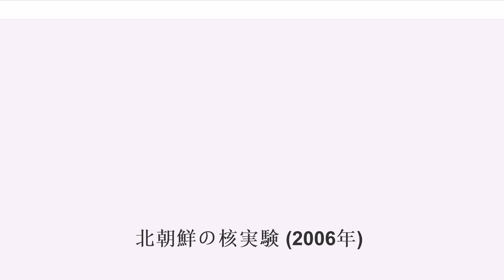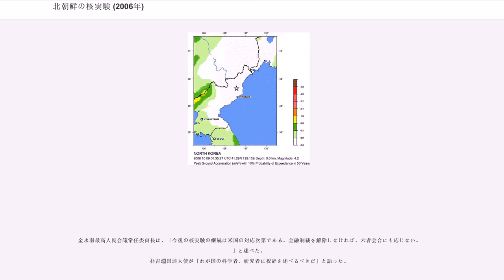北朝鮮の核実験 (2006年)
朝鮮民主主義人民共和国（北朝鮮）は、2006年10月9日10時35分（KST）に初めて地下核実験を行ったと発表した。各国が観測した地震波からの推定によると爆発の規模はTNT換算で最小0.5キロトン、最大で15キロトン程度というまばらな推定が散発し、謎が多い物となっている。これは北朝鮮政府による映像の発表等が全く無いためでもあるが、核実験独特の地震波が観測されているため、一定の成果は挙げたものと考えられている。

2006年10月9日10時35分（KST）、北朝鮮は地下核実験を実施。爆発による地震波の測定から、咸鏡北道吉州郡豊渓里で実施したとみられている。

CTBTOに基づく地震波観測網および、津波早期警戒観測網の高感度地震計で、核実験によるものとみられる人工的な地震波が捉えられた。

地震波を解析した結果推定された実験の規模は、CTBTOの観測網はM4.0、気象庁はM4.9、アメリカ合衆国地質研究所（USGS）はM4.2、韓国地質資源研究院はM3.58～3.7としている。震源の深さは0km（USGSの推定）で、通常の地震よりもかなり地表に近いところから地震波が到達したと推定されている。またロシア政府も、「同時刻に核実験を探知した」としている。

なお、各機関によってマグニチュードに大きな差があるが、これは核実験がP波をパルス状に出し、その最大振幅によってマグニチュードが決定されることによる。1つのパルスは、観測点や観測状況によって大きく異なり、マグニチュードの誤差も大きくなる。 アメリカ合衆国地震研究所（IRIS）の地震計ネットワークでは、推定"震源"の近傍でしかその波が捉えられなかった。また日本の地震観測網（たとえばHi-net）は、"震源"の南東側しかカバーしきれず、満足な地震波形データが得られたとは言えない状況にある。

核実験と同時に、あるいは誘発されて自然地震が発生した可能性も指摘されており、これが核実験の解析を難しくしている。本来核実験ではほとんど発生しないS波も観測されている。

爆発の規模は高性能爆薬TNT換算で、USGSが0.5～5キロトン、日本の東京大学地震研究所が0.5～1.5キロトン程度ではないかとコメントしている。最も大きな見積もりでも15キロトン程度と見られる。

当初、日本やアメリカ合衆国などの各政府は、核実験であるかどうかの確認には数日かかるため、正式に「核実験が行われた」とはしていなかった。。。

一方、小型核の開発に成功したとの意見もある。実際、北朝鮮は核実験の直前に中国に核実験実施を事前通報したが、その時の設計計画爆発力は4キロトンとして中国に通知している。広島は16キロトンであり、。

北朝鮮のプルトニウム核爆弾は、15キロトンという推定を信じると、初歩的な原爆を手に入れた事を意味する。仮に1キロトンであっても、それでも爆発力はかなりのものであり、非常な脅威ではあるとされている。実際に都心で爆発すれば、高圧の火球（1キロトンでは温度100万度・直径40m）が数秒間出現し、大変なことになると予想される。実験の成果は不明だが、今回の実験で北朝鮮側はデータを入手したので過早爆発になる可能性はあまり期待できないとの見方もある。

放射能漏れなどによる周辺諸国への影響は実験前から懸念されていたが、今のところ影響はないとされている。ただ韓国政府は実験後、放射能の監視体制を強化して変化があった場合は国民に知らせるとしており、これに関連して日本の外務省は韓国滞在者や渡航者に対して「スポット情報」を出し情報に注意するよう促している。

また、放射能漏れを心配する声が多いことから、日本海産の海産物などへの風評被害も懸念されている。

為替相場では、円の対外相場がやや下落するなどの影響が出た。

韓国では株式市場への影響が大きく、韓国証券取引所総合指数が2.5%、コスダック（ナスダックの韓国版）は急落のため取引を一時停止する措置がとられた。

ジョージ・ウォーカー・ブッシュ大統領は、北朝鮮への物理的攻撃ではなく、外交的に話し合いで解決していくと述べた。

安倍晋三首相の訪韓中に起こったことであり、対応は遅れた。核実験および弾道ミサイル開発に対し、「国際社会の平和と安全に対する重大な脅威」「厳重に抗議し、断固として非難する」と発表した。

国際連合安全保障理事会議長国として、国連憲章第7章による制裁決議を進め...